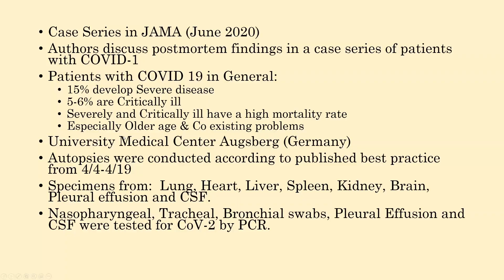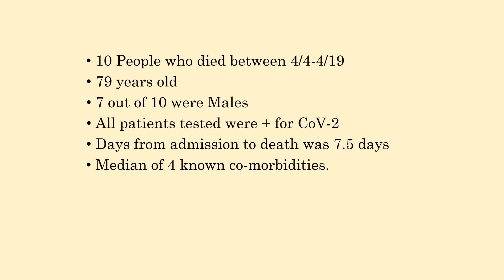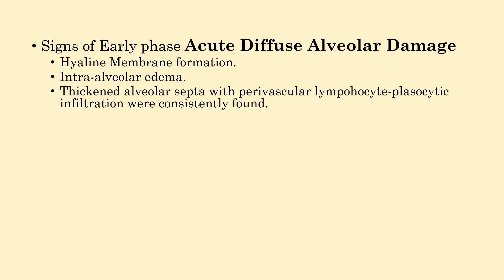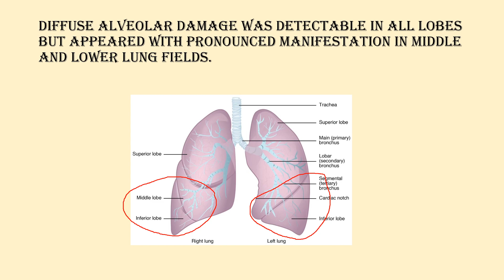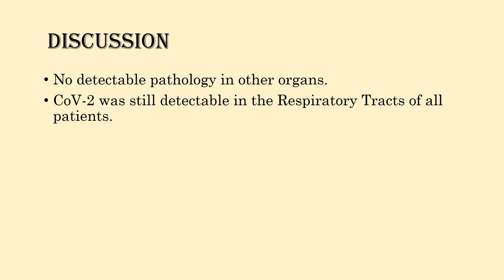COVID-19 Autopsy findings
I talk about Autospy findings in a Case Study in Germany on Patients who died from COVID-19.